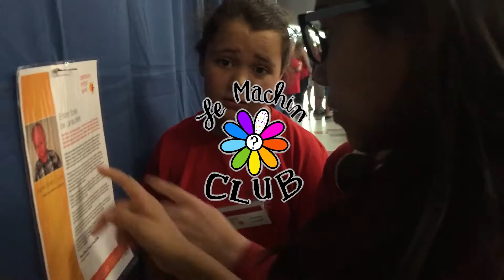Téléthon Opération Enfant Soleil